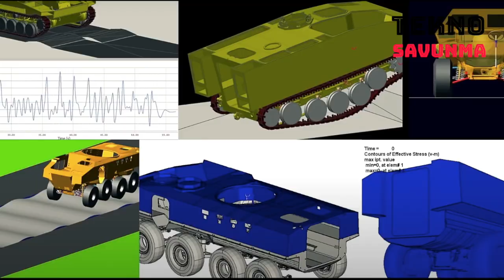OTOKAR ve Milrem Robotics'ten insansız kara aracı - Cooperation for new unmanned ground vehicles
Türk savunma sanayi bünyesinde kara sistemleri üreten Otokar ve Avrupa’nın önde gelen robotik ve otonom sistem geliştiricisi Milrem Robotics; Londra'daki DSEI 2021 fuarında askeri araçların insansız ve robotik operasyonları için otonom geliştirme ve uygulamalarına yönelik bilgi birikimlerini ve kaynaklarını birleştirecekleri bir iş birliği anlaşması imzaladı.

Otokar ( OTKAR ), kendi teknoloji, tasarım ve uygulamaları ile kullanıcılarının ihtiyaçlarına uygun özel çözümler sunuyor. Otokar, savunma sanayinde çeşitli tiplerde 4x4, 6x6, 8x8 taktik tekerlekli zırhlı araçlar ve paletli zırhlı araçlar ile kule sistemleri tasarlayıp üretiyor.

Milrem Robotics ise Estonya, İsveç, Finlandiya ve Hollanda'da ofisleri bulunan Avrupa'nın önde gelen robotik ve otonom sistem geliştiricisi ve sistem entegratörü olarak faaliyet gösteriyor.

Otokar & Milrem Robotics Teaming To Develop Unmanned and Robotic Systems

Turkey’s land systems manufacturer Otokar and the European leading robotics and autonomous systems developer Milrem Robotics signed a teaming agreement during the DSEI 2021 exhibition in London to merge know-how and resources for autonomy development and application for unmanned and robotic operations of military vehicles.

Otokar’s and Milrem Robotics’ cooperation will entail working with the existing fleet of vehicles of both companies and introducing new systems by developing intelligent functions, encryption, and safety features as well as environmental awareness and hybridization.

Otokar offers products with owned intellectual property rights, using its own technology, design and applications to provide solutions tailored to the needs and expectations of its clients. Otokar designs and manufactures a wide range of defense industry products including 4×4, 6×6, 8×8 tactical wheeled armored vehicles and tracked armored vehicles as well as turret systems.

Milrem Robotics is Europe's leading robotics and autonomous systems developer and systems integrator based in Estonia, Finland and the Netherlands. The company is also the manager of the iMUGS (Integrated Modular Unmanned Ground Systems) Consortium Project by the European Commission's European Defense Industry (EDIDP) worth 30.6 M€, placing the European Defense Industry in the field of land systems development platform.

The THeMIS Unmanned Ground Vehicle and the Type-X Robotic Combat Vehicle are multi-role defence platforms capable of supporting various missions intended to reduce the number of troops on the battlefield.